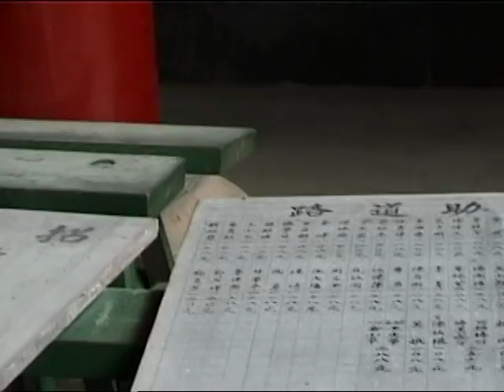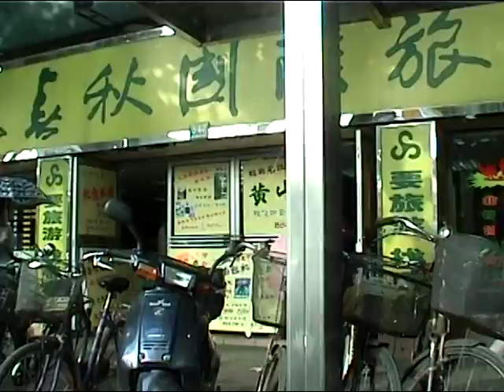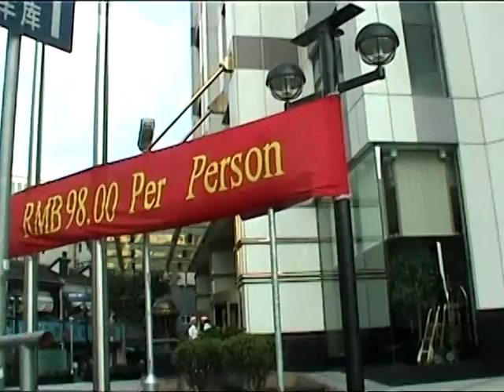2000 Unedited China/Shanghai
Nanjing;
Drive into Shanghai;
The Bund